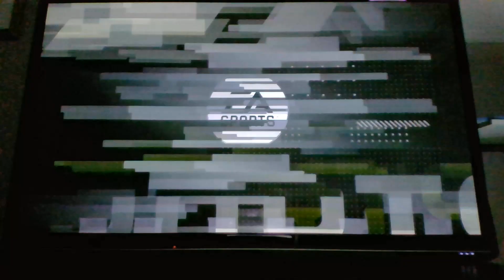NHL 23 Be a Pro Ep 12 team blows a lead against New York Islanders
Petros K and his team is going to blow a lead against the New York Islanders in his Kevin Thompson NHL 23 Be a Pro Career Mode series nhl nhl23 Subscribe to my YouTube by going to my channel